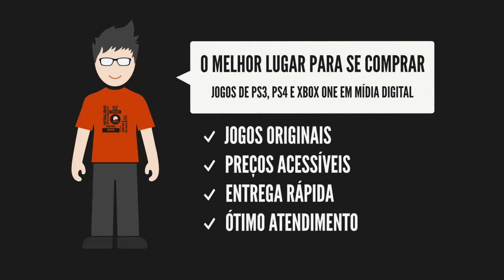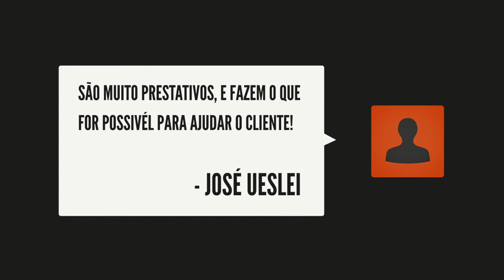Conheça a GameFun - A sua Loja de Jogos!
Somos uma loja virtual especializada na venda de Mídias Digitais:

# PlayStation 3
# PlayStation 4
# Xbox One
# Cards PSN e Live

GameFun - A sua Loja de Jogos!!